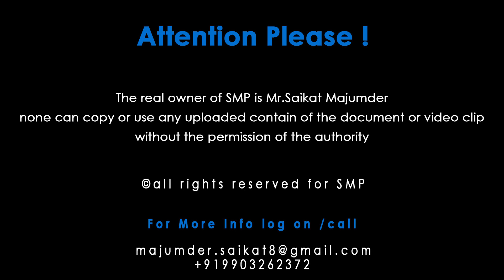Somashree Weds Arijit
Somashree & Arijit's  Wedding Teaser

Saikat Majumder Photography
For More Info Log On / Call